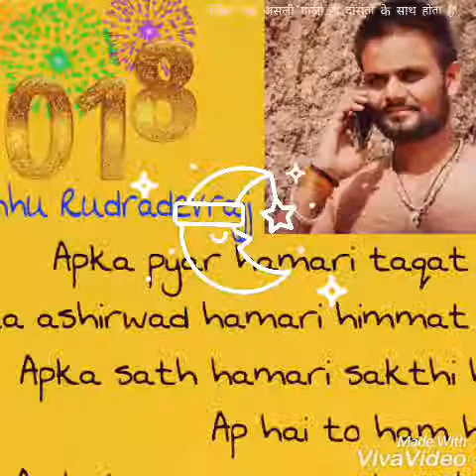Yara teri yaari ko